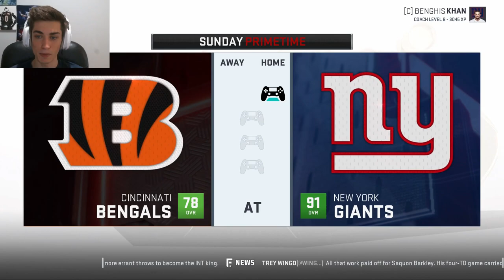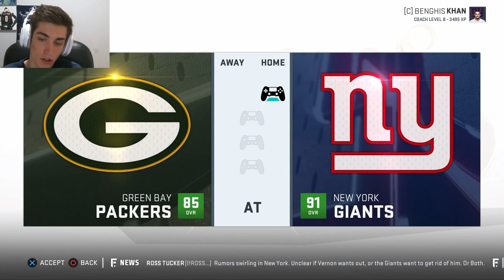Kick Return Touchdown! Madden 19 New York Giants Franchise Ep. 30